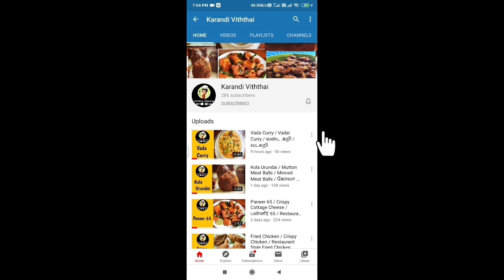Keerai Kootu / Paruppu Keerai Masiyal / Spinach dal curry /கீரை கூட்டு / பருப்பு கீரை மசியல்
Keerai Kootu or Keerai paruppu masiyal is a healthy and tasty recipe of Tamil Nadu.  This keerai kootu mixed with Moong Dal tempered with ghee fried ingredients makes it a delicacy. This Keerai Kootu (spinach curry) pairs well with rice, and it is an excellent side on your mealtime menu. Friends try this recipe and give your comments.